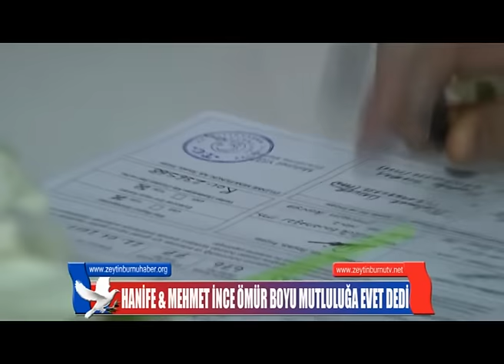HANİFE & MEHMET İNCE ÖMÜR BOYU MUTLULUĞA EVET DEDİ